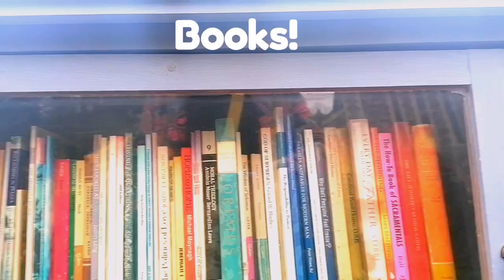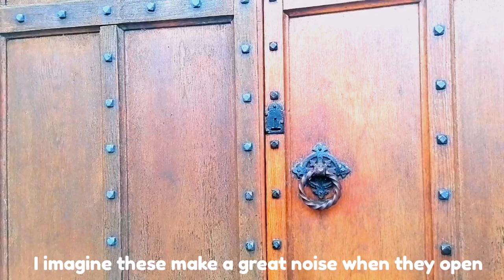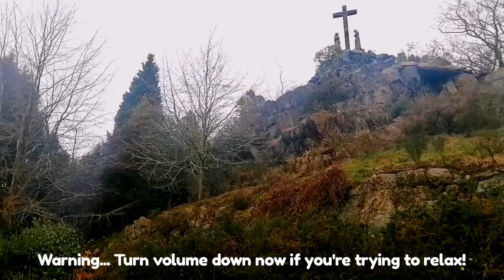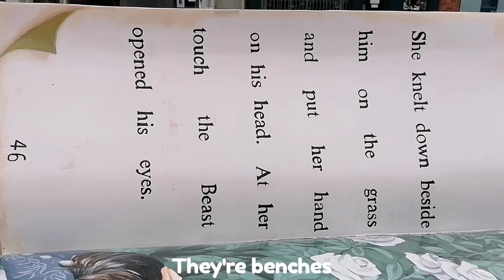Atlas Obscura Sockman of Loughborough and St/ Bernard's Abbey | no talking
Off to visit one more Atlas Obscura site! Sockman statue in Loughborough and a nice gentle walk around St. Bernards Abbey. Plus birds!